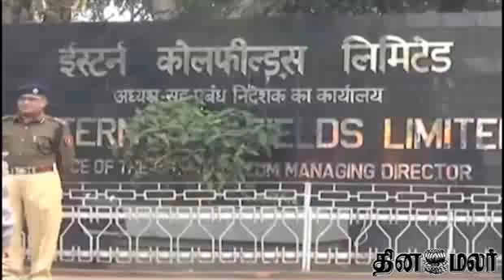Coal workers' nationwide strike - Dinamalar Jan 6th 2015 Tamil Video News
Coal workers' nationwide strike - Dinamalar Jan 6th 2015 Tamil Video News For more videos